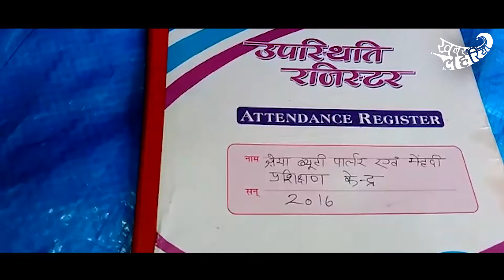अम्बेडकरनगर में महिलाओं ने सीखा नया हुनर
अपना रोज़गार शुरू करना अब है मुमकिन